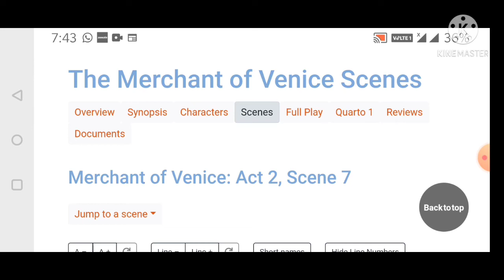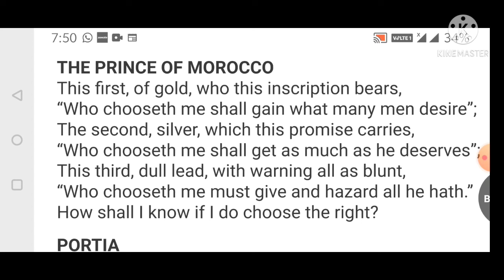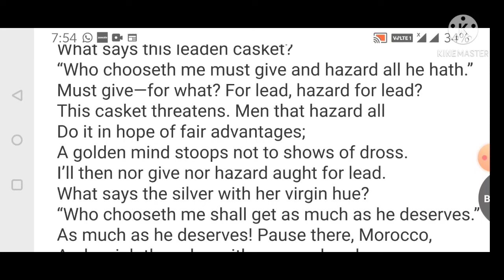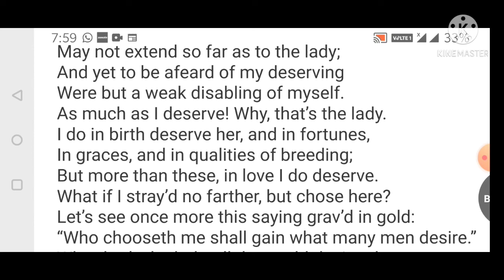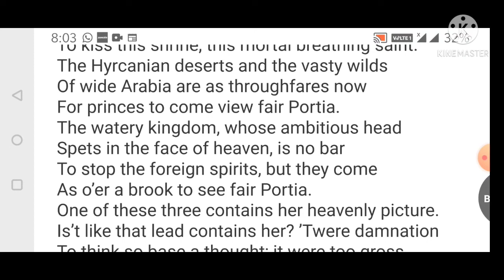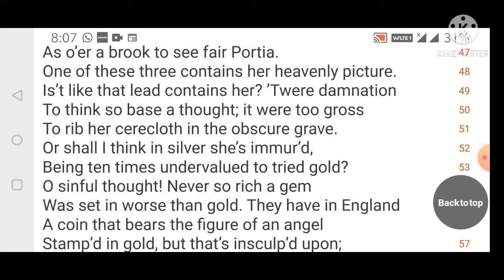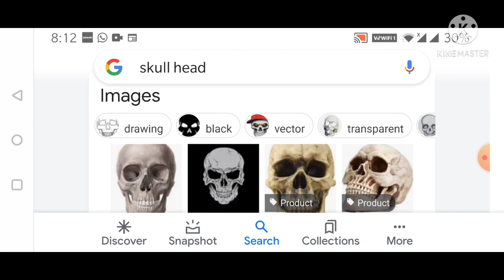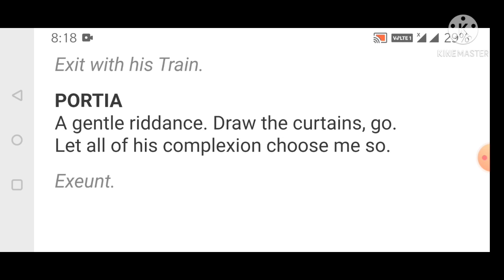B A I (8) MERCHANT OF VENICE, Act II, Scene 7 - Dr Neeta Mathur